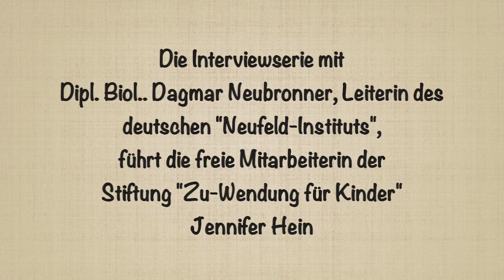Wie viel Partizipation ist im Kindergarten sinnvoll und warum Folge 6a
Forderungen nach, und Vorgaben zu "Partizipation" (Teilhabe) auf allen Ebenen der Erziehung und Bildung gehören inzwischen zum pädagogischen Mainstream. Aber: Kann ein Kind unter (etwa) 7 Jahren schon verantwortliche Partizipation leisten?
Dagmar Neubronner, Leiterin des Neufeld-Instituts, bezweifelt das mit dem Hinweis auf entwicklungsphysiologische und -psychologische Erkenntnisse. Erst zwischen dem 5. und 7. Lebensjahr entwickelt sich die Fähigkeit des rationalen Abwägens von Alternativen. Hilft es wirklich den Kindern, sie ständig mit den Konsequenzen ihrer eigenen Entscheidungen zu konfrontieren? Oder hat nicht die liebevolle Für-Sorge der Eltern/ErzieherInnen und die unhinterfragte Ver-Sorgung durch die Eltern einen positiveren Einfluss auf die wachsende Entscheidungsreife der Kinder?